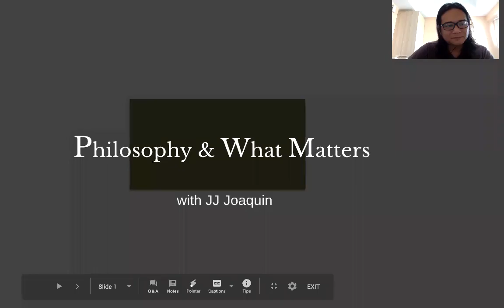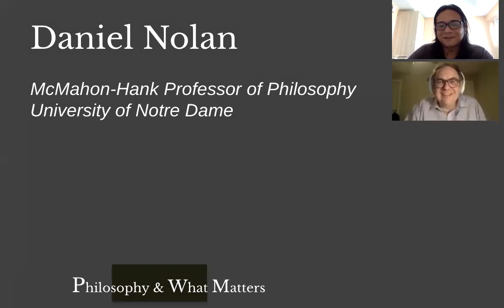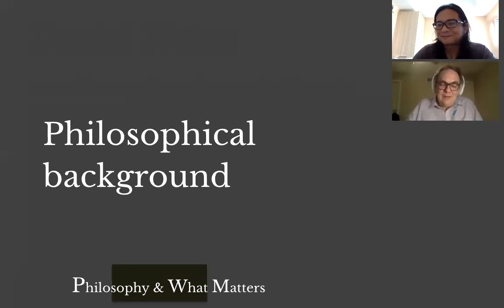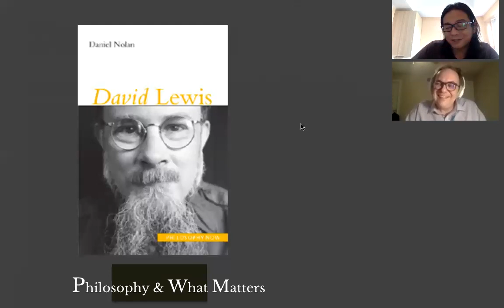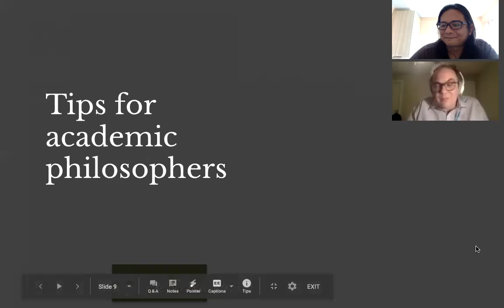Philosophy & What Matters. Ep. 18: The Philosophy of Possible Worlds with Daniel Nolan (Notre Dame)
According to the standard possible worlds analysis of modal sentences, the sentence ‘Possibly, donkeys talk’ is true if there is at least one possible world where donkeys do talk. On the other hand, the sentence, ‘Necessarily, 2 + 2 = 4’ is true if 2 + 2 = 4 holds in all possible worlds.

The possible worlds semantics relies on the existence of the domain of possible worlds, but what are these possible worlds? Are they the same as our actual world? And how do we know them?

To guide us through the philosophy of possible worlds and why it matters, we have Daniel Nolan, McMahon-Hank Professor of Philosophy at the University of Notre Dame, and the author of Topics in the Philosophy of Possible Worlds.